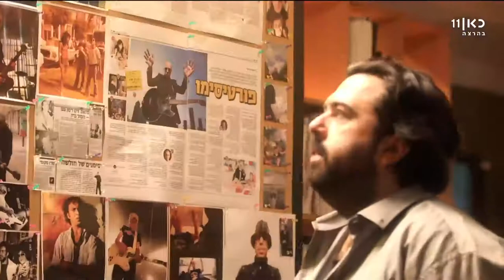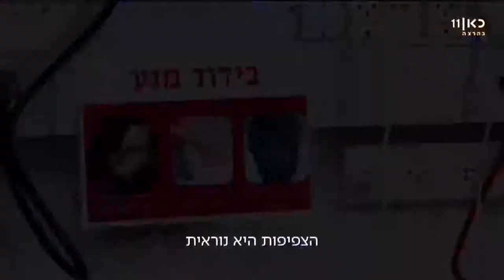70 Faces with Shaul Arieli - KAN